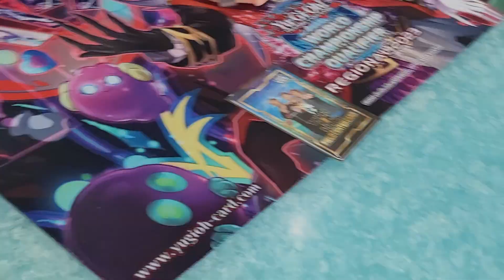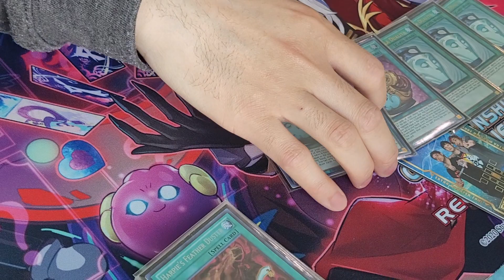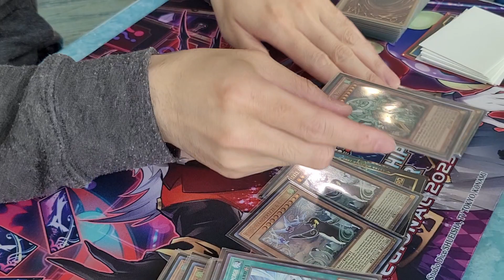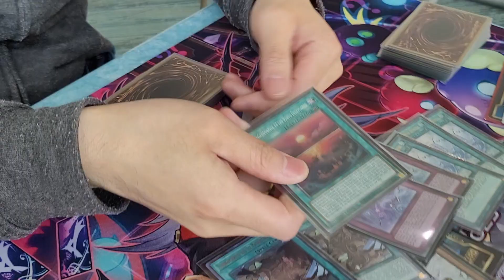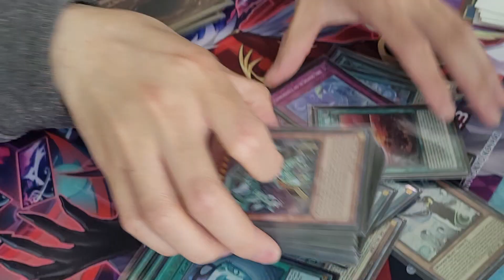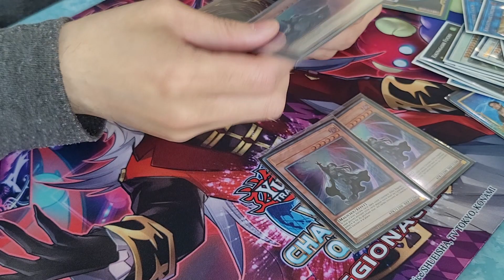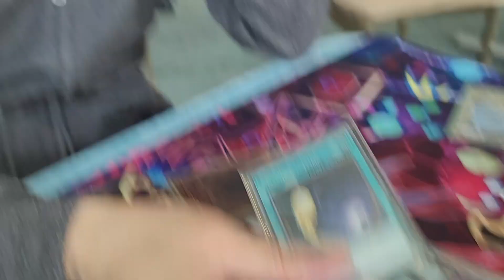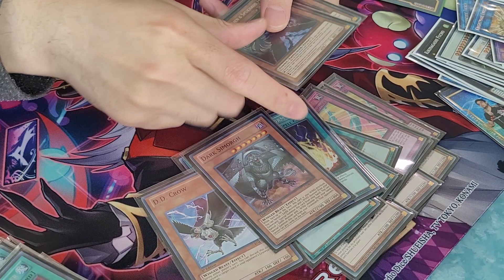1st PLACE FLOO DECK PROFILE - NIAGARA FALLS REGIONALS 2023-06-27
Hero Gang you guys know what it is!!! we ended up going to the Niagara regionals this past saturday June 18th!! We ended up dropping but watching some insane play between Hanko and all the other amazing duelists at the top tables! Shoutouts to Hanko for getting first!! you guys can check out his articles here!